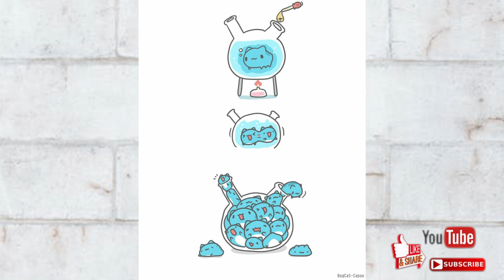Blue cat- Capoo |funny comics| New #3